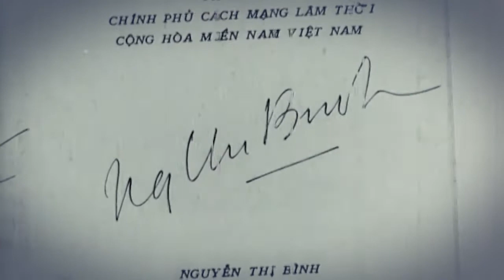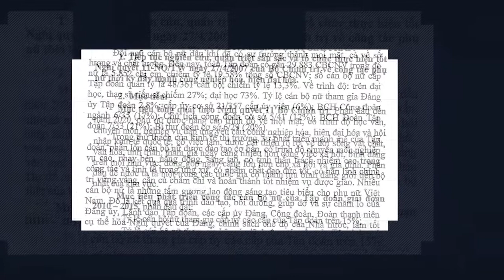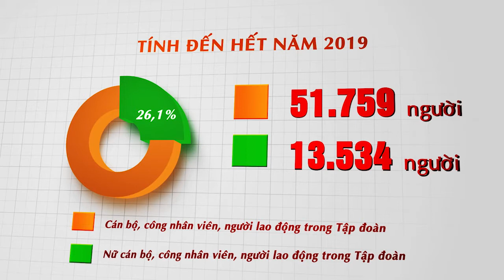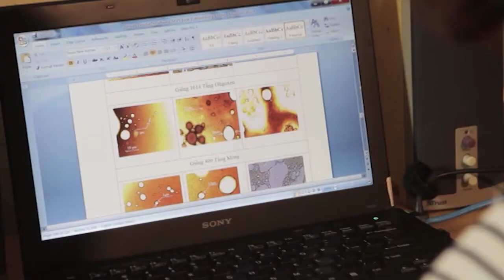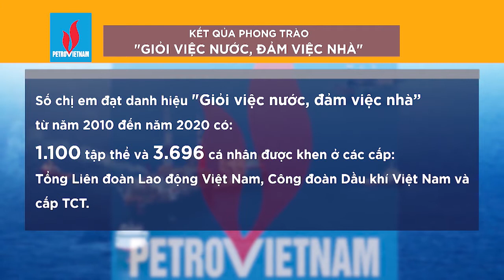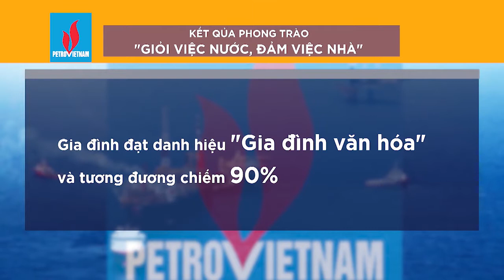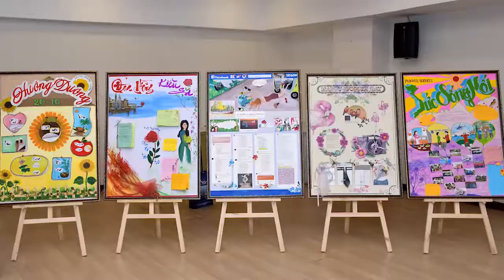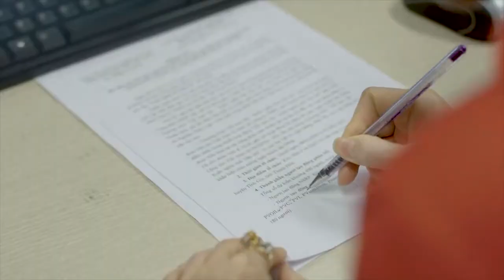PHỤ NỮ DẦU KHÍ THI ĐUA "GIỎI VIỆC NƯỚC - ĐẢM VIỆC NHÀ" - DẤU ẤN 10 NĂM (2010-2020)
Phong trào thi đua "Giỏi việc nước - Đảm việc nhà" đã góp phần nâng cao vị thế, là môi trường để nữ CNLĐ Dầu khí rèn luyện, phát huy và bộc lộ rõ năng lực của mình. Giai đoạn 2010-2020, số chị em đạt danh hiệu "Giỏi việc nước - Đảm việc nhà" là 1.100 tập thể và 3.696 cá nhân được khen ở các cấp Tổng Liên đoàn Lao động Việt Nam, Công đoàn Dầu khí Việt Nam và cấp Tổng Công ty.
Với tất cả lòng tự hào về những gì phụ nữ đã làm được; tự hào bởi sự ghi nhận, quan tâm, cổ vũ của các cấp lãnh đạo trung ương, bộ/ngành, của Tập đoàn Dầu khí Việt Nam, toàn thể nữ CNLĐ Dầu khí sẽ bền trí, đồng lòng, vững tâm, giữ vững truyền thống tốt đẹp của người phụ nữ Việt Nam và các giá trị cốt lõi của Văn hoá Dầu khí, tiếp tục cống hiến vào sự phát triển của Tập đoàn Dầu khí Việt Nam trong thời kỳ mới.